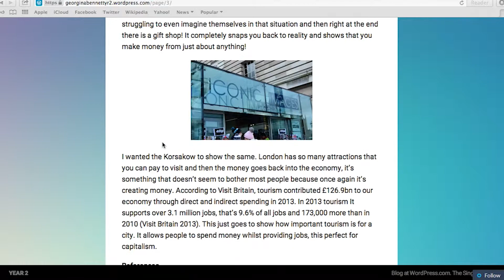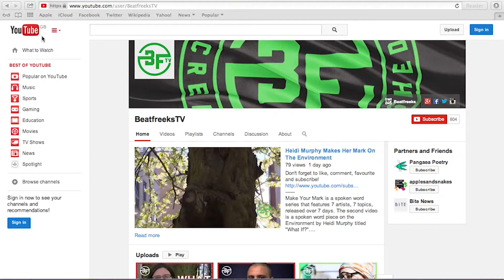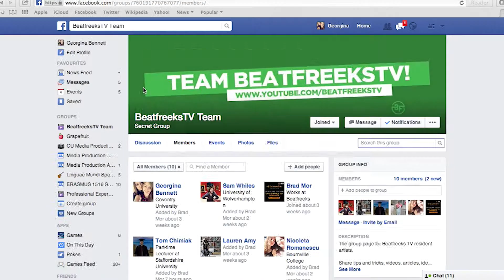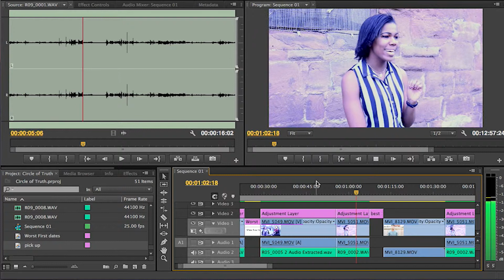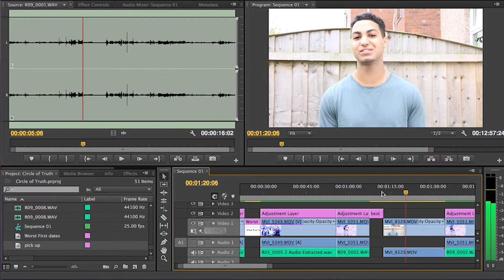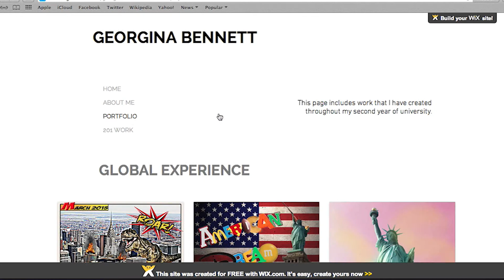201 Professional Experience